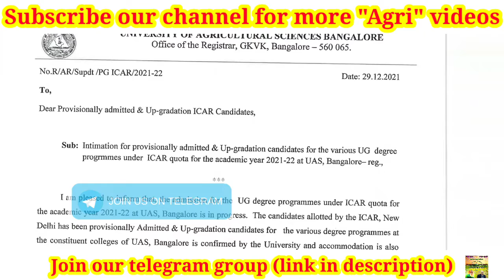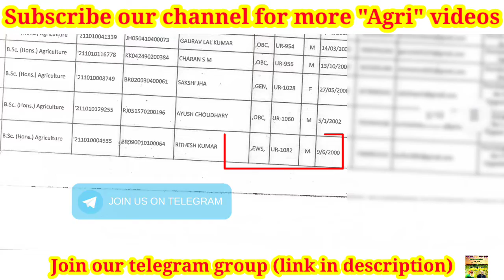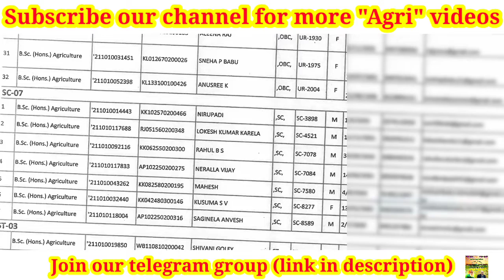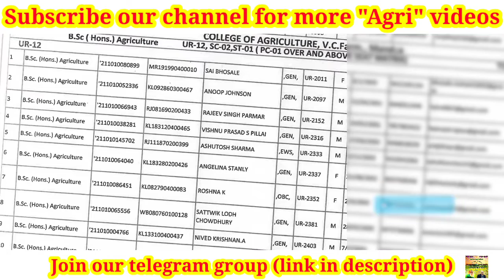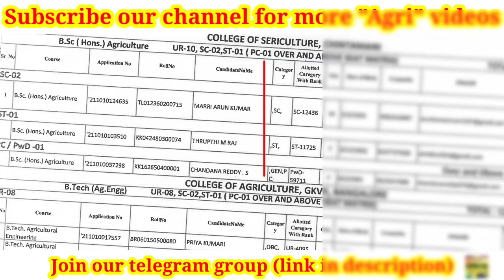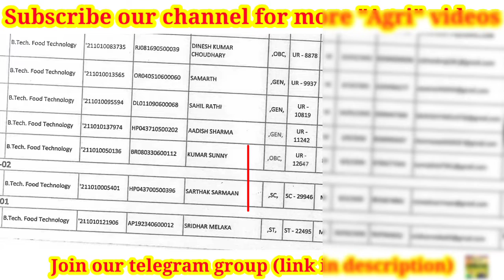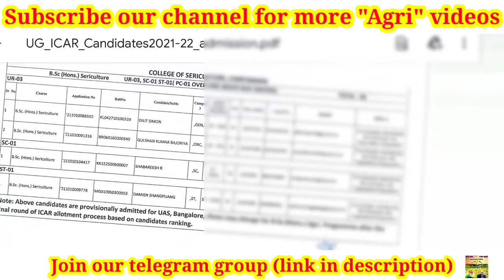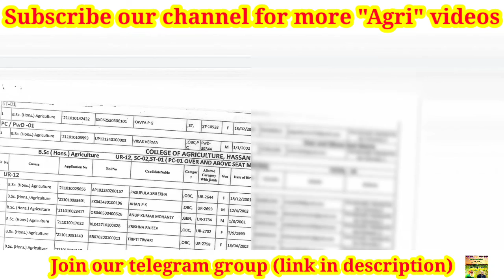ICAR UG last year rank for all campus and courses of UAS Bangalore for all categories | GKVK VC Farm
Video by
E. SENTHAMIL PhD Scholar (Agronomy)
UASD